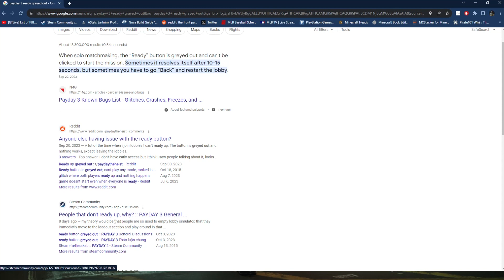PAYDAY 3 IS FINALLY HERE (and it works now)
Mufasa and I are like Payday 3 experts already i promise